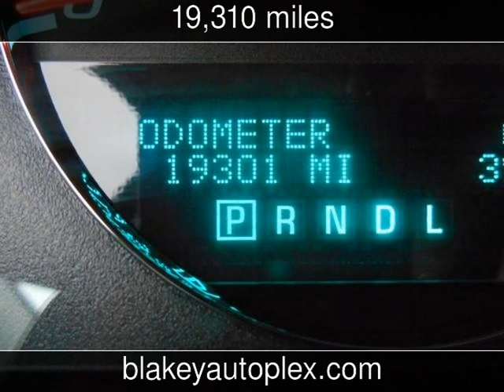2014 Chevrolet Impala Limited LT Used Cars - Shreveport,Louisiana - 2015-04-02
See more details about this used car This 2014 Chevrolet Impala Limited LT with 19,310 miles is for sale at Blakey Auto Plex.